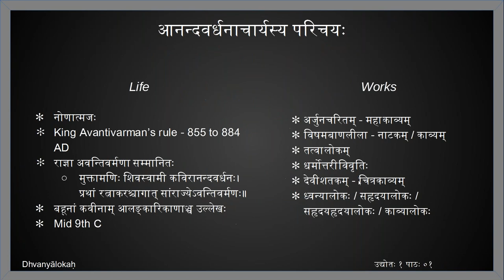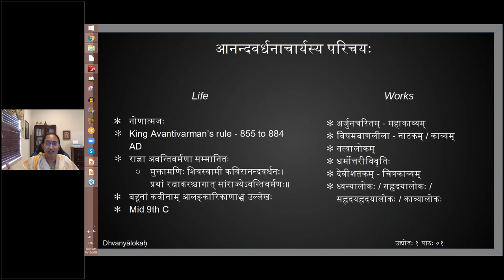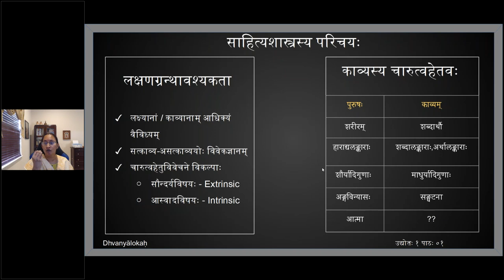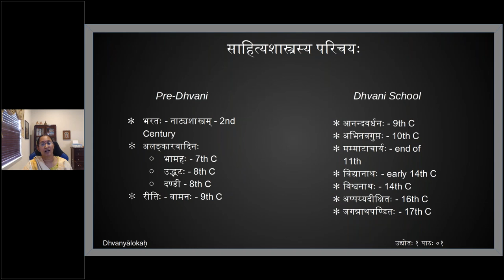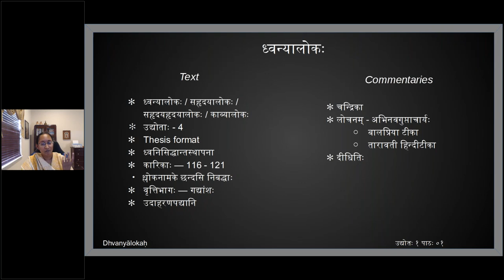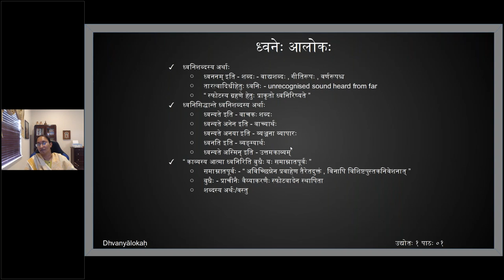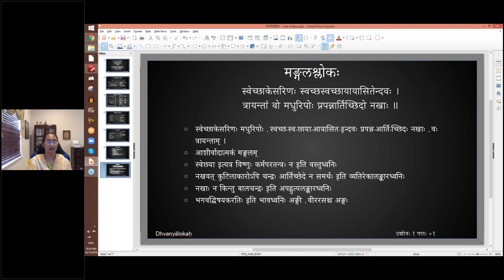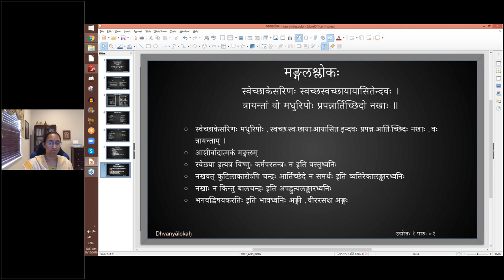ध्वन्यालोकः - प्रथमोद्द्योतः - पाठः ०१ (English Lecture)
पाठः ०१ - पीठिका , मङ्गलश्लोकः

स्वेच्छाकेसरिणः स्वच्छस्वच्छायायासितेन्दवः ।
त्रायन्तां वो मधुरिपोः प्रपन्नार्तिच्छिदो नखाः ॥